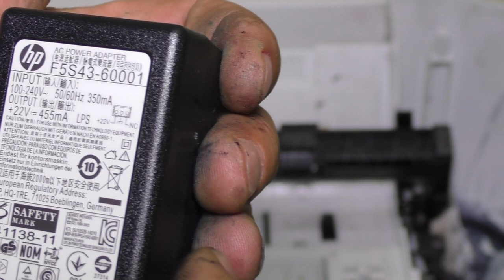Ремонт МФУ HP DeskJet 2130.(Полная разборка).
В этом видео мы с вами научимся разбирать мфу изучим его детали.